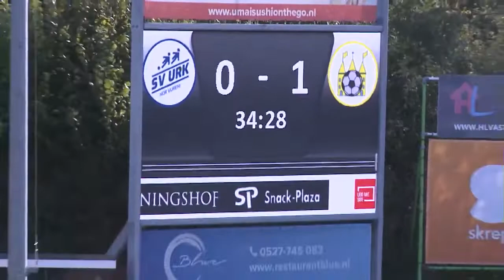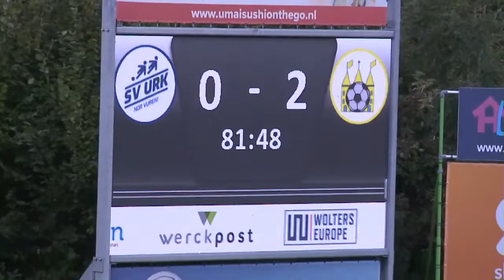(2022-10-01) Urk-Staphorst 1-3 (0-1) (Hele wedstrijd)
Verslag van de kompetitiewedstrijd in de Derde Divisie tussen Urk en Staphorst, gespeeld op zaterdag 1 oktober 2022. Uitslag 1-3.